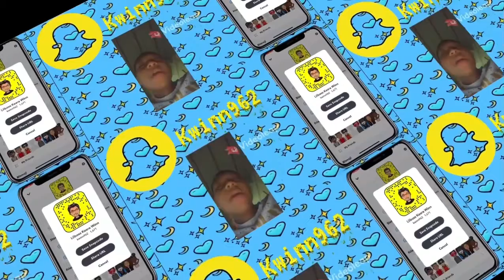Gta 5 online black/white tryhard outfit #1 gta5 gta #5 gta6 #6